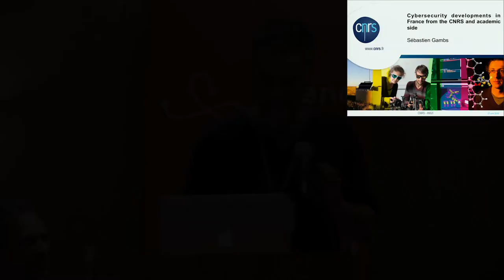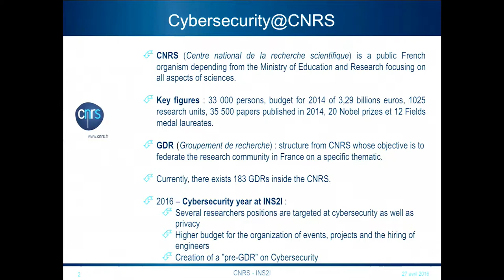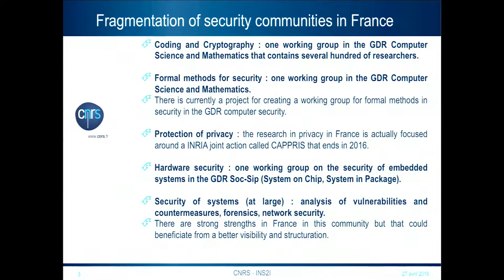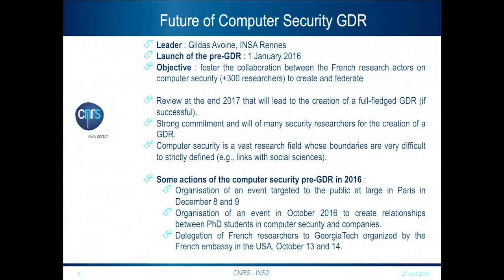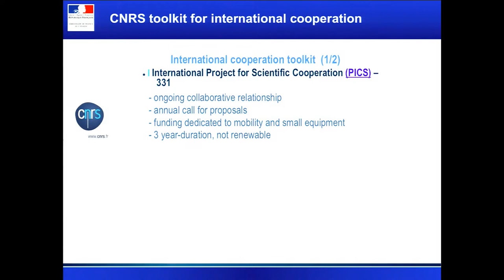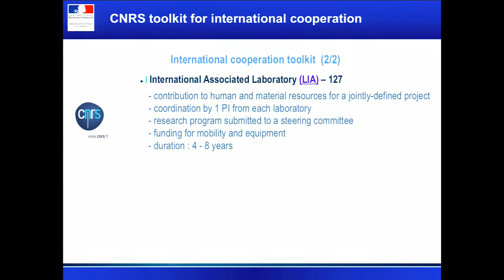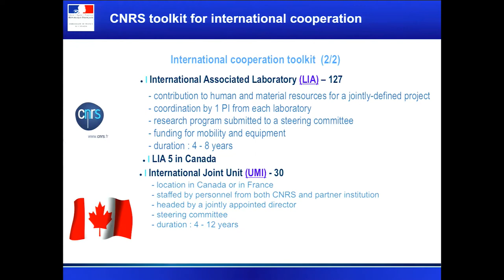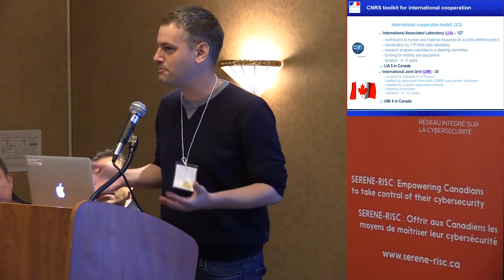Sébastian Gambs - Cooperation of cybersecurity in France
Presented at the SERENE-RISC Spring Workshop 2016.

Fighting cybercrime and IT related crime has always been a question of cooperation, with the industry on one side mostly due to the needs of the investigators looking for trace evidence in networks, and with academia on the other side, when looking for appropriate training for law enforcement personnel. After more than 30 years of this fight, cooperation has become even more important, with an ever-increasing number of victims and losses, but also because of the higher implication of the private sector. In particular, cyber incident response and digital investigations use the same methods and the same tools, need the same training and the same research. In France, this cooperation has gone through various stages and still needs to improve and find new ways to make progress against the common target: cybercrime. This cooperation is visible thanks to initiatives such as CECyF - the French cybercrime centre of excellence - or the PEC (a similar project related to cyberdefense), but also thanks to day to day collaboration of teams who have learned to trust each other, as well as at a larger scale with European (2CENTRE and SENTER projects) and worldwide partners. The presentation will review the recent initiatives in France on cybersecurity at the governmental, industrial and academic levels.